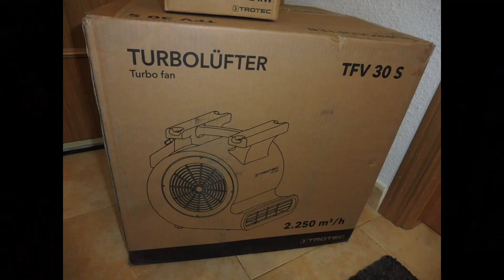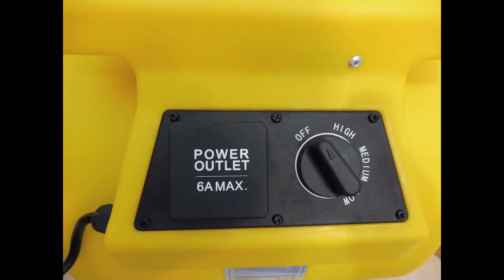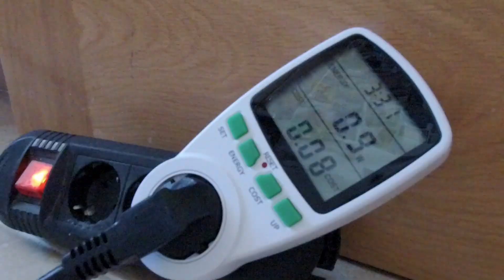Ventiladores pesados para secar todos los tipo de tejidos | Manual by Limpieza Especializada 1/3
Somos tu empresa de limpieza de CONFIANZA.

¡Servicios de limpieza y desinfección a domicilio!

Lavado de Sofás, Alfombras, Colchones y Tapicería en General

AUTO & MOTO DETAILING - PULIDO DE FAROS - LIMPIEZA DE CRISTALES

Limpieza y desinfección sin productos químicos mediante VAPOR, Ozono O3 o con viricida desinfectante mediante un nebulizador atomizador electrostático.

Realizamos limpiezas con agua a presión con sistema integrado de aspiración automática del agua sucia y mucho más.